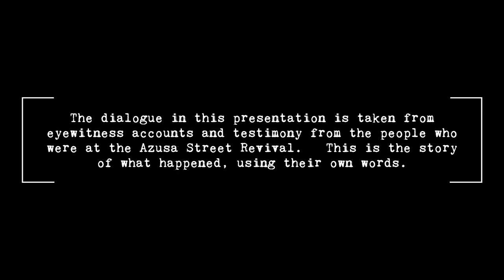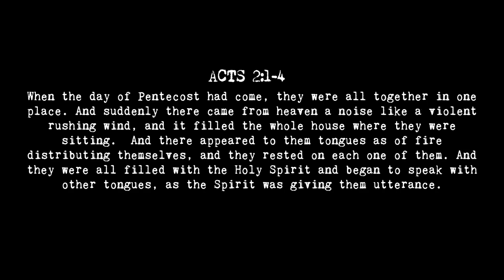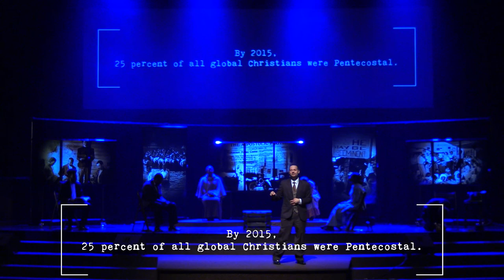The Azusa Street Experience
A live theatrical performance telling the story of the Azusa Street Revival

For performance rights, or for large group screenings, please obtain permission from Church on The Queensway